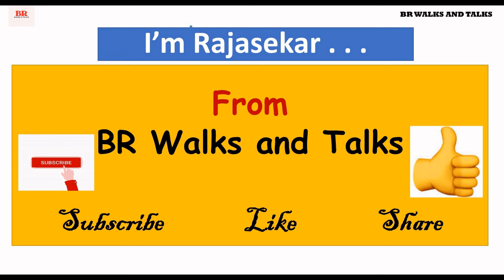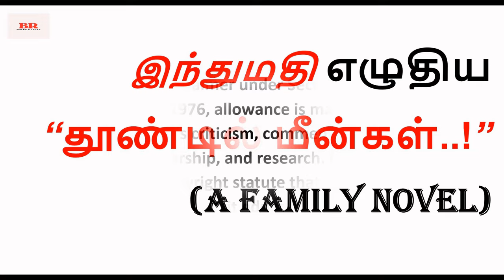இந்துமதி நாவல் “தூண்டில் மீன்கள்" | முழு நாவல்|அத்தியாயம் 1 - 8|Indumathi Audio|Indumathi Kathaigal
முழு நாவல்|அத்தியாயம் 1 - 8|இந்துமதி நாவல் “தூண்டில் மீன்கள்"| Indumathi Audio Book| Indumathi Kathaigal